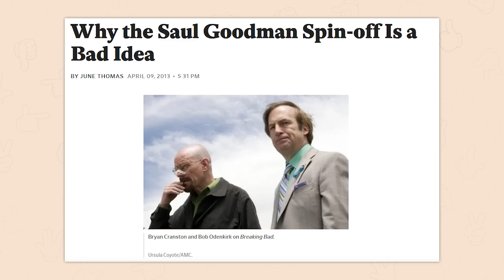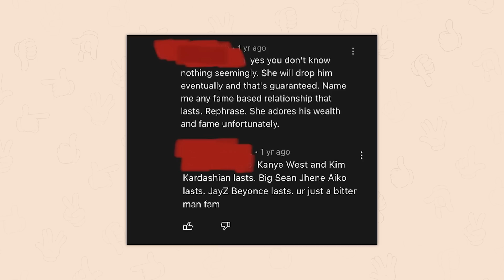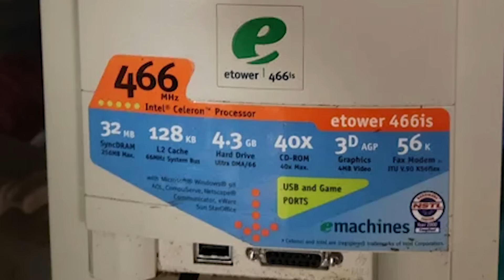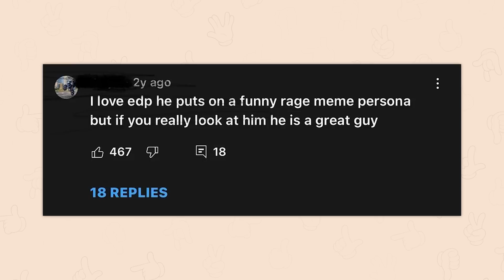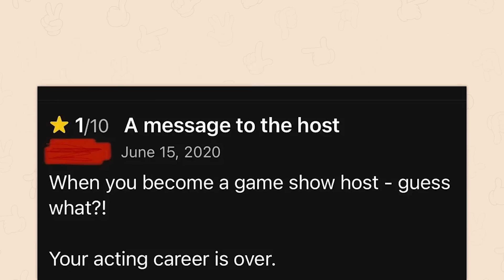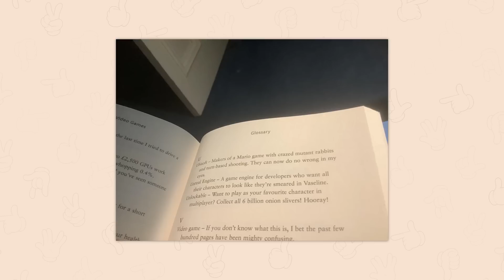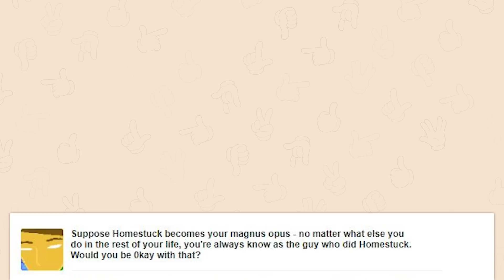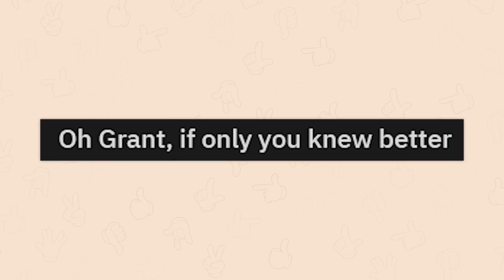r/Agedlikemilk | top 10 dan schneider moments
Top posts from r/Agedlikemilk on Reddit. Video credits below.